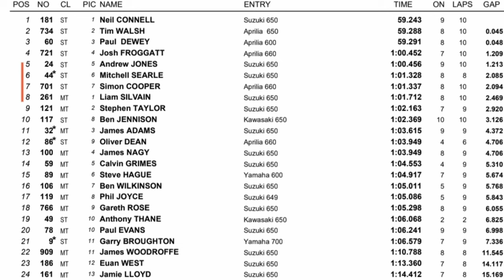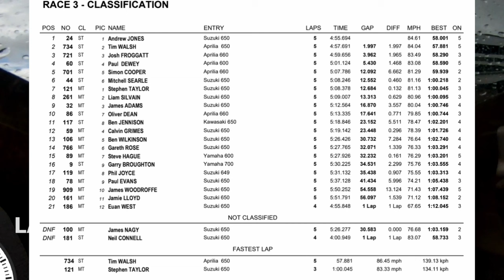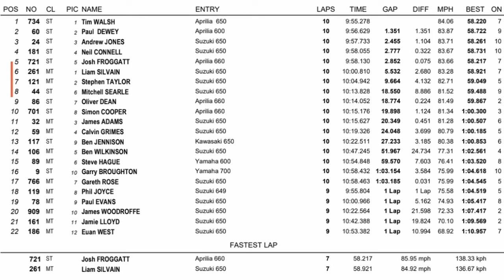First SV650 Race day, EMRA 07Apr24 minitwins. Mallory Park.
First race day of 2024 in minitwin class. Gen 1 Suzuki SV650. At the back of the grid but not last. Lovin it.